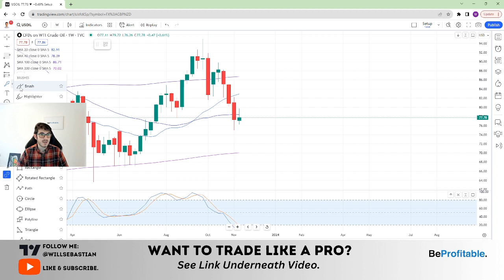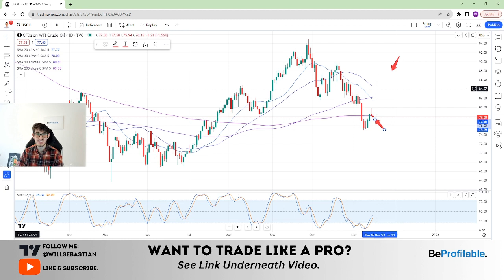WTI Crude Oil Trading Strategy | Live Market Forecast/Analysis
WTI Crude Oil Trading Strategy with my Live Market Forecast/Analysis.

Nothing In This Video Is Financial Advice And Is Purely Opinion And Entertainment Based. It should never be treated as investment advice to be copied personally by yourself at any time, in any video.

Please Consult Your Financial Advisor Before Making Any Investments and make sure you can afford the risks of trading CFDs or any other products.